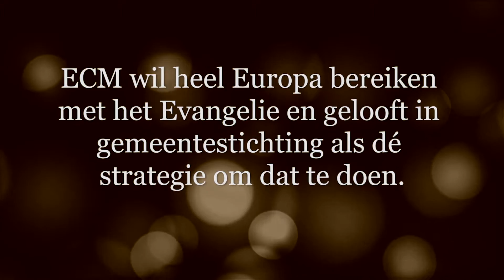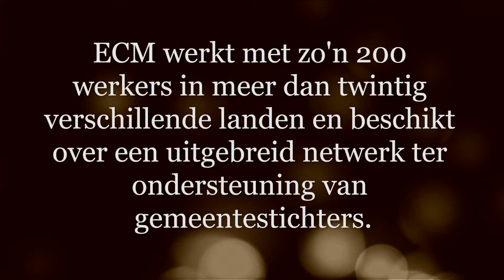Wouter en Maaike van der Toorren Promo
Wouter en Maaike zijn samen met hun kinderen in de zomer van 2014 naar Lissabon verhuisd. Momenteel zijn ze bezig met taal- en cultuurstudies. Daarnaast zijn ze zijdelings betrokken bij gemeentestichtingsproject Alta Christã. Dit is een jonge kerk in een wijk waar stedelijke vernieuwing plaatsvindt. Rijk en arm wonen naast elkaar. De komende jaren verwachten zij zich steeds meer te richten op specifiek gemeenteopbouwwerk in Portugal met een focus op jongeren.